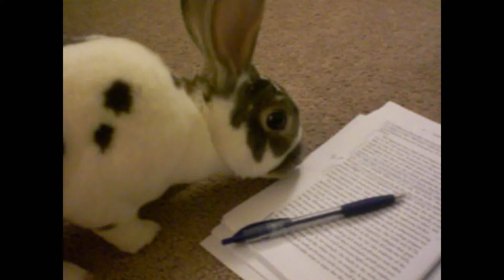Kleptomaniac Bunny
I was working on the floor and I guess Leroy decided I was done.  Or he really really wanted my pen!

For more info on proper rabbit care, check out rabbit.org and binkybunny.com